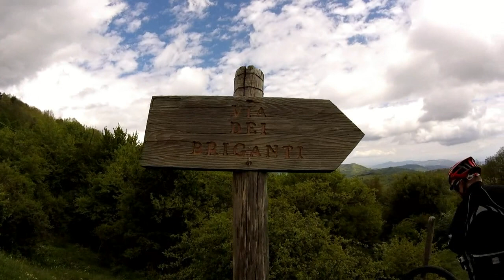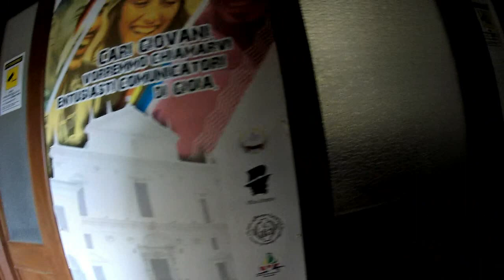La Via dei Briganti in Mtb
Escursione in Mtb nel Parco del Pollino la via dei Briganti